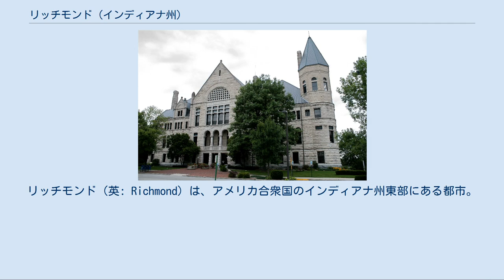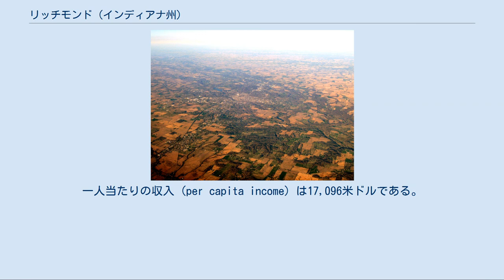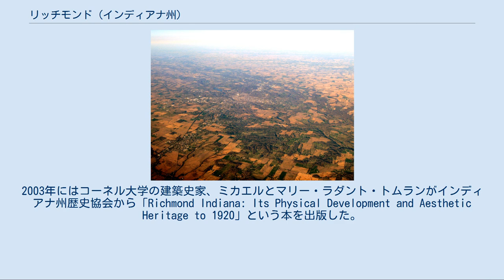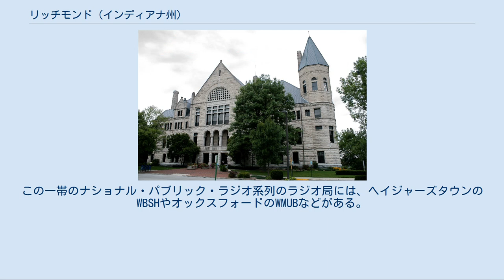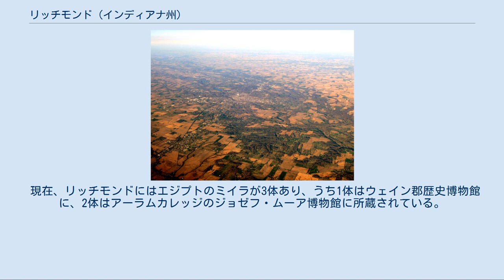リッチモンド (インディアナ州)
ウェイン郡_(インディアナ州)
リッチモンド（英: Richmond）は、アメリカ合衆国のインディアナ州東部にある都市。
オハイオ州との境に位置し、ウェイン郡の郡庁所在地でもある。
近くのボストン郡区には市営空港がある。
スター・ピアノ社のガネット・レコーズのスタジオがあり、初期のジャズ音楽の一片を成したことからときどき「レコードジャズの発祥地」とも呼ばれる 。
 2000年国勢調査時の人口は39,124人で、1990年代に比べ1.6%減少した。
経済を従来の製造業に依存してきた多くの都市と同じく、最近は新しい経済を構築している。
市街には多くの歴史的建造物が残っている。
「アメリカの典型的な都市賞」（All-America City Award）に二度選ばれた。
 リッチモンドの航空写真。
インディアナ州東部には平坦な土地が広がっている リッチモンドは北緯39度49分49秒 西経84度53分26秒 / 北緯39.83028度 西経84.89056度 / 39.83028; -84.89056に位置している。
 アメリカ合衆国国勢調査局によると、この都市は総面積60.3 km2 (23.3 mi2) である。
このうち60.1 km2 (23.2 mi2)が陸地で、0.2 km2 (0.1 mi2) が川や湖などの水域である。
総面積のうちの0.26%が水域となっている。
 2000年の国勢調査によると、この都市には39,124人、16,287世帯、及び9,918家族が暮らしている。
人口密度は650.8/km2 (1,685.3/mi2) で、293.6/km2 (760.2/mi2) の平均的な密度に17,647軒の住居が建っている。
人種の構成は白人86.78%、黒人（アフリカ系アメリカ人）8.87%、先住民0.27%、アジア系0.80%、太平洋諸島系0.06%、その他の人種1.09%、および混血が2.14%で、2.03%の人々がヒスパニックまたはラテン系である。
 この都市に住む16,287世帯のうち、27.8%は18歳未満の子どもと暮らしており、43.1%は夫婦で生活している。
13.9%は未婚の女性が世帯主であり、39.1%は家族以外の住人と同居している。
33.0%は独居で、全世帯の13.7%は65歳以上の独居老人世帯である。
1世帯あたりの平均人数は2.29人であり、家庭の場合は2.89人である。
 住民は23.4%が18歳未満の子どもで、18歳以上24歳以下が11.0%、25歳以上44歳以下が27.5%、45歳以上64歳以下が21.6%、および65歳以上が16.4%となっている。
 世帯ごとの平均収入は30,210米ドルで、家族ごとでは38,346米ドルである。
一人当たりの収入 (per capita income) は17,096米ドルである。
総人口の15.7%、家族の12.1%の収入は貧困線以下である。
18歳未満の子どもの22.8%及び65歳以上の10.8%は貧困線以下の生活を送っている。
 国勢調査局が2009年に公表した文書によると、リッチモンドのあるウェイン郡は離婚率が19.2%と高い水準にある。
そのうち生粋の住民54,810人の離婚率は19.4%で、それ以外の人々はゼロである。
さらに白人は18.7%で、アフリカ系アメリカ人は11.6%。
世代別では45歳から54歳にかけてが一番高く、男性で35%、女性で33.5%となっている。
15歳から19歳にかけてはゼロだった。
 何千年にもわたりこの地には多種多様な先住民が暮らしてきた。
 アメリカ独立戦争の数十年後に人々が西へ西へと進出し始めるとホワイトウォーター川の支流沿いにも開拓地が建設され始め、この地にも1806年にノースカロライナ州からクエーカーの家族がやってきた。
そのため、リッチモンドには今もフレンド派合同会議の本部やアーラムカレッジ、アーラム宗教学校などクエーカーに関する施設がある。
19世紀中には国道40号線が敷設され、西へ向かう開拓者の幹線道路になった。
この道は現在、全国自動車道網の一部になっている。
1928年10月28日には全米に12ある女性開...